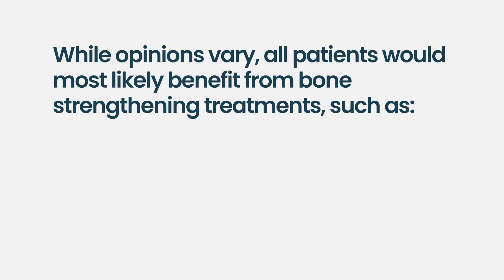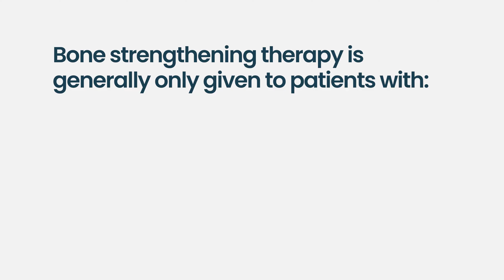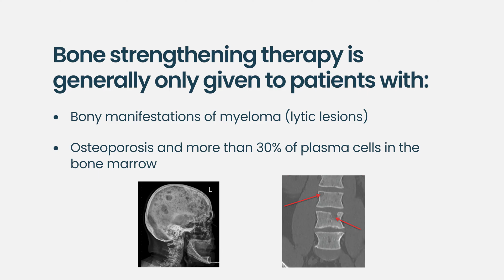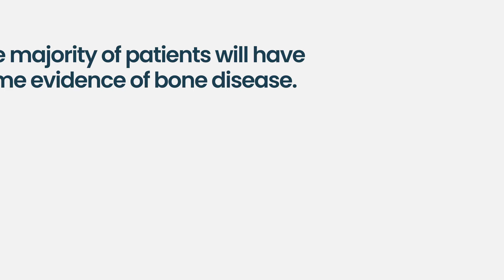Do All Myeloma Patients Need Bone Strengthening Treatment?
Bone damage is one of the most common and painful complications of multiple myeloma. But should every patient be on bone-strengthening therapy like bisphosphonates or denosumab?
In this video, we explain:
✅ Why bone support matters in myeloma
✅ Who should receive bone-strengthening treatment—and who might not